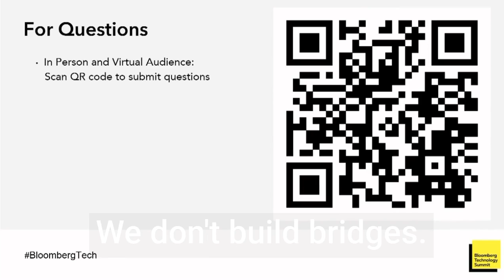Airbnb CEO Brian Chesky on the Gen AI, "Bigger than internet, mobile and cloud combined"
Brian Chesky, CEO of Airbnb, discusses the transformative role of Artificial Intelligence in today's technology landscape. Chesky shares his unique perspective on how AI is reshaping industries, enabling more entrepreneurs, and even influencing Airbnb's business model. From examining how AI can become an 'ultimate concierge' to contemplating its broader societal implications, Chesky presents a thought-provoking dialogue you won't want to miss.